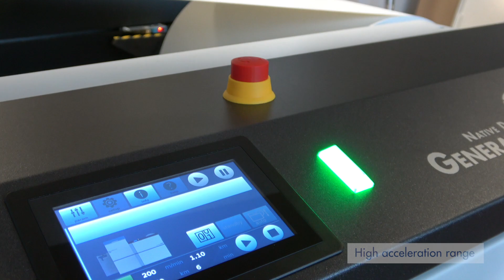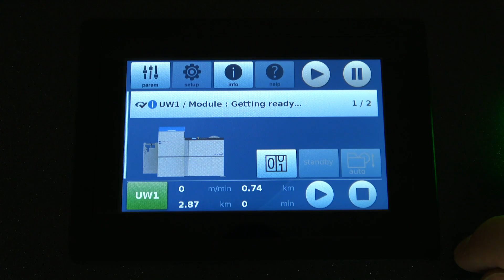Hunkeler Generation 8 Roll-to-Roll Solution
Hunkeler's Generation 8 Roll-to-Roll Solution featuring the UW8 Unwinder and RW8 Rewinder is now available.